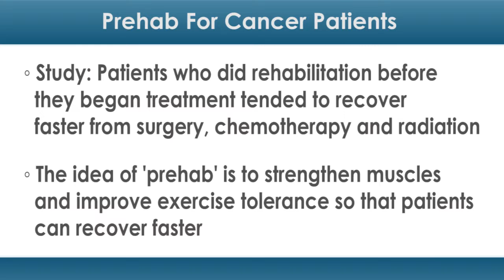Feel the Burn: Prehab for Cancer Patients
Patients are often sent for rehab after surgery. But, for some patients, getting a jump on it before treatment may be even more beneficial.

A new study from Canada found that cancer patients who did rehabilitation before they began treatment tended to recover faster from surgery, chemotherapy and radiation.

"Prehab could be a relatively cheap way to get people ready for cancer treatment and surgery, both of them stressors," Francesco Carli, MD, a professor of anesthesiology at McGill University in Montreal, told NPR.

Prehabilitation (prehab) is the practice of rehabilitation prior to a medical treatment, such as surgery. The idea is to strengthen muscles and improve exercise tolerance so that patients can recover faster.